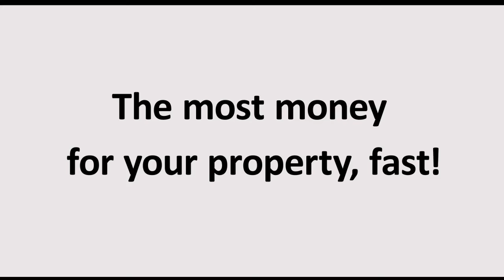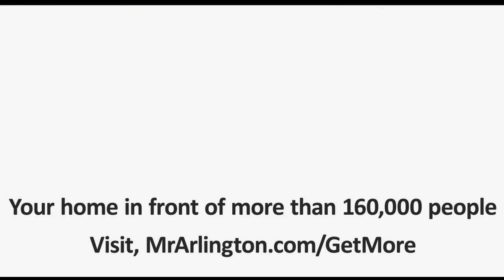Rockin' Bunny Rabbit on the Drums!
This rockin' rabbit is helping me spread my message: "Get More." I may not be able to jam on the drums like he can, but I can absolutely Get More for your real estate. Contact the Arlington Expert today.